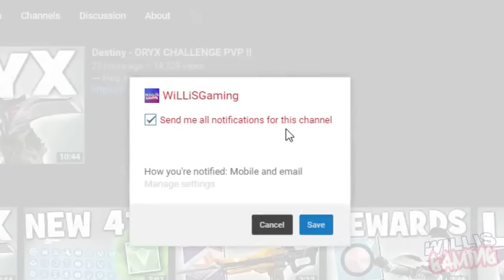Destiny - SWORD BATTLES !!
PROVE YOU READING THIS DESCRIPTION BY COMMENTING
-Songs Used -
Destiny Theme Used in Bungie Twitch Streams (Google it you will find it somewere) or the Division theme if division video ! ^^
Outro
Title: Pegboard Nerds - BADBOI (Snavs Remix)